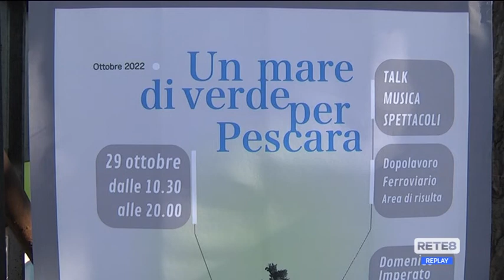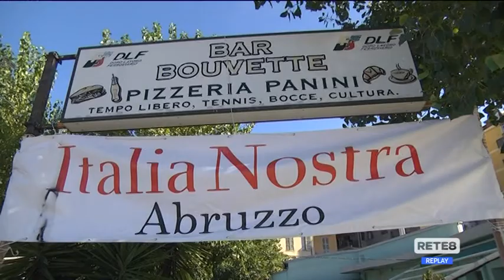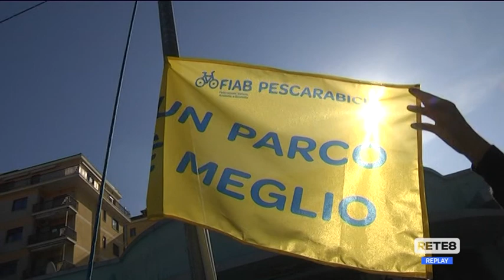Pescara - "Sulle aree di risulta meglio il parco"